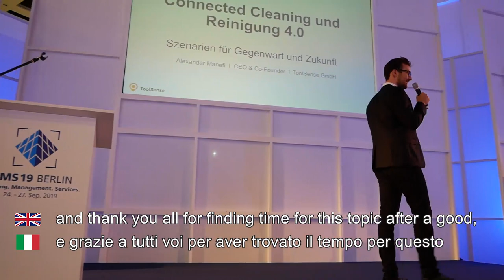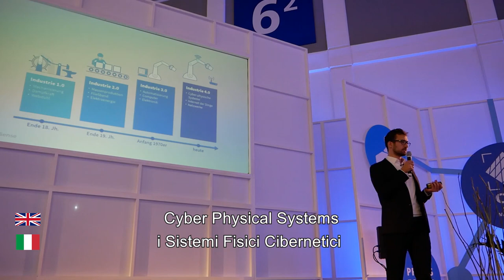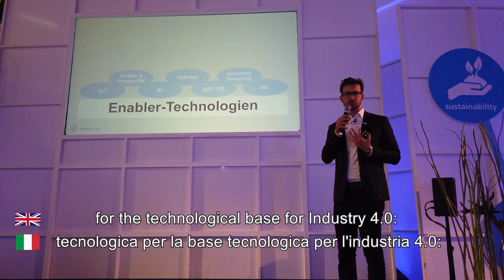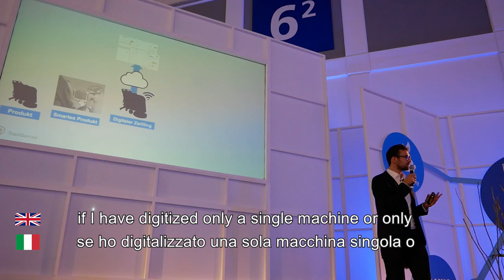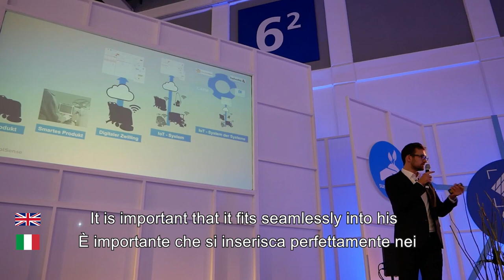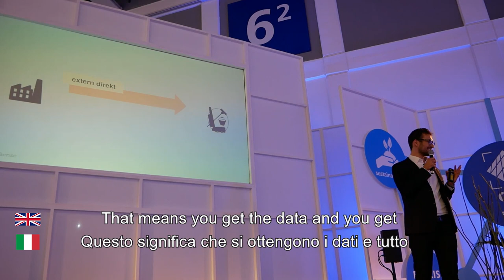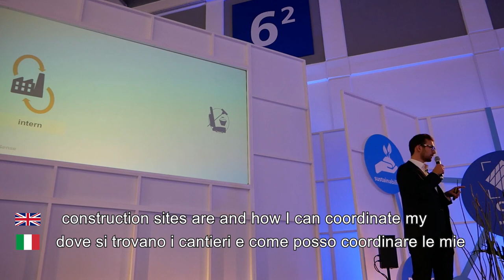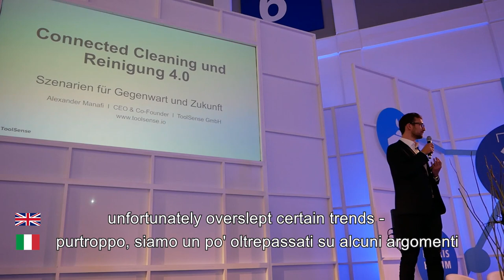CMS19: "Connected Cleaning & Cleaning 4.0" (EN, IT, DE) I Alexander Manafi, ToolSense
“Connected Cleaning” means that cleaning activities are increasingly being digitally optimized. Through the use of technologies such as IoT, sensor networks and workflow software it is possible to initiate, execute and document cleaning tasks dynamically (“Cleaning-on-Demand”).

But: It’s important to furthermore view “Connected Cleaning” in the context of Workflow Management and also Facility Management as a whole – as a “System-of-Systems”: By connecting all relevant assets (e.g. cleaning machines, heat pumps, coffee machines, elevators, etc.), environmental monitoring sensors (e.g. Air Quality Monitor, Leakage Sensor, etc.), workflow systems, environmental data and CAFM systems.

Only this holistic, systemic approach makes it possible to capture the full commercial value of “Connected Cleaning” – both for you and for your customer.